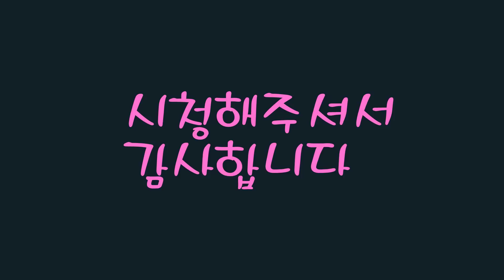세븐나이츠 신규/복귀 하신분 한정.. 열쇠수급 짤막팁 (엄청난 노가다)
소재 구합니다.